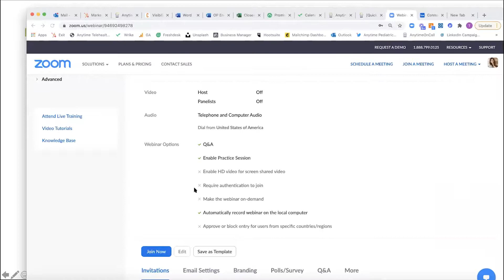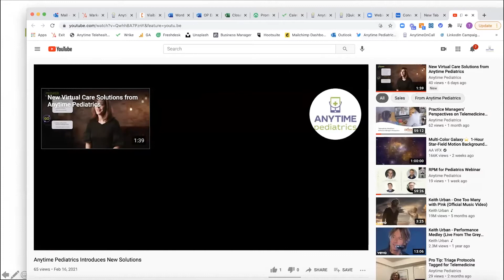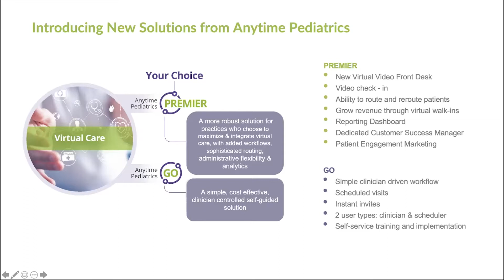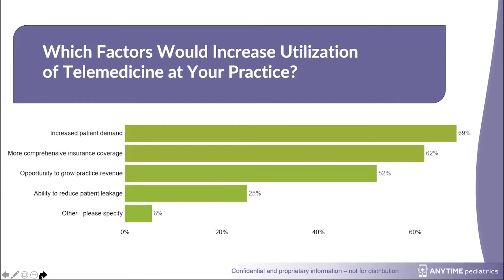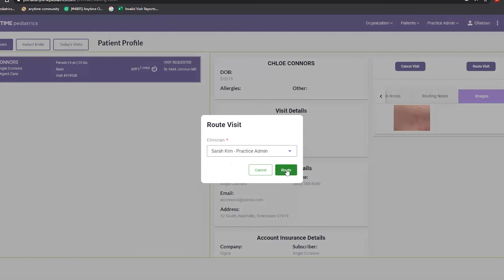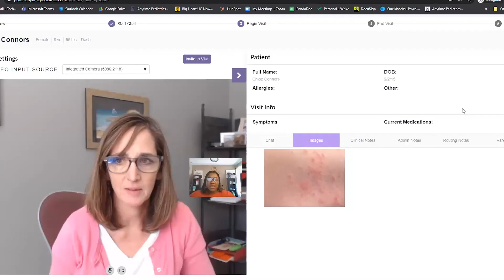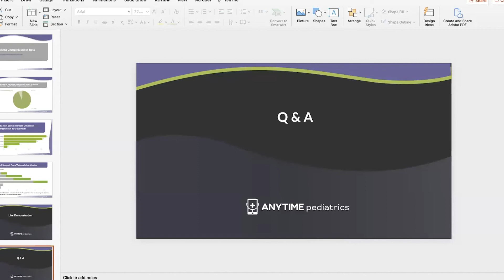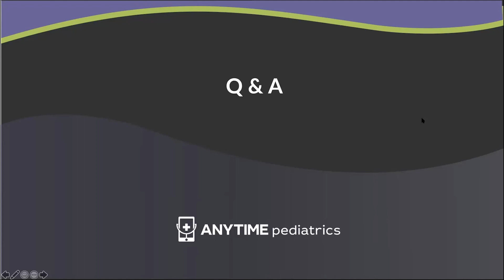What is Virtual Care? | Anytime Pediatrics Webinar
Learn about two new offerings from Anytime Pediatrics: Anytime Go & Anytime Premier. Hear from the founders, Angie Connors and Mick Connors, MD, plus see a demonstration of the new Virtual Front Desk feature!